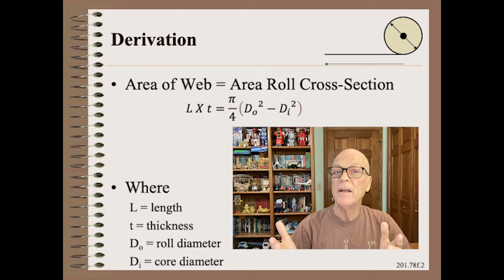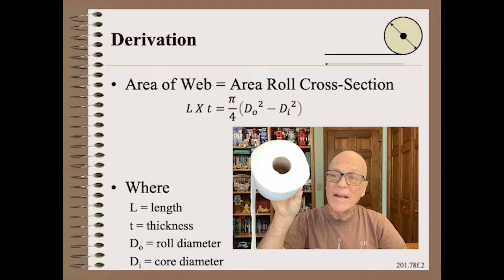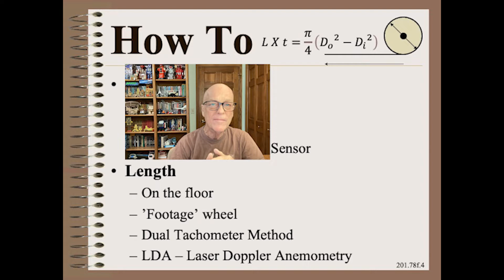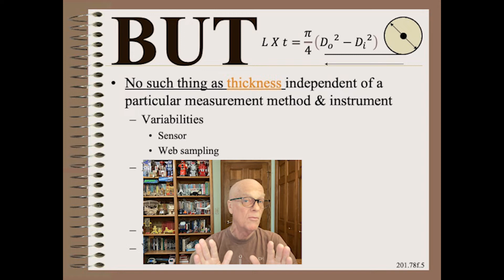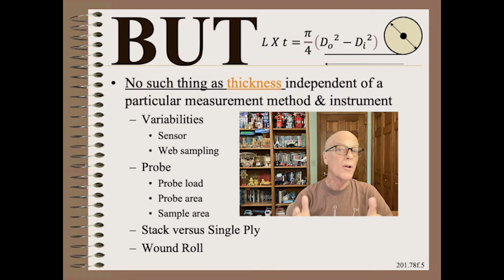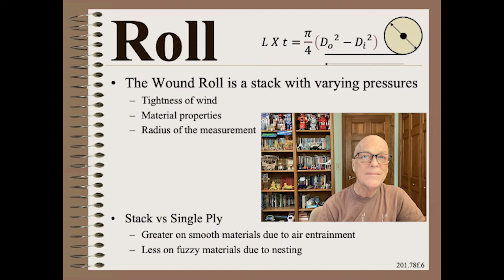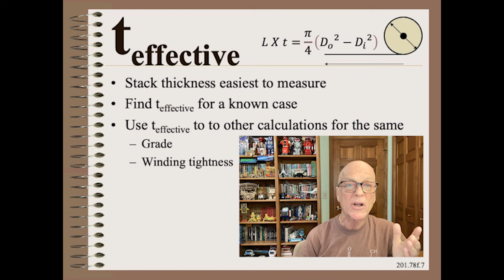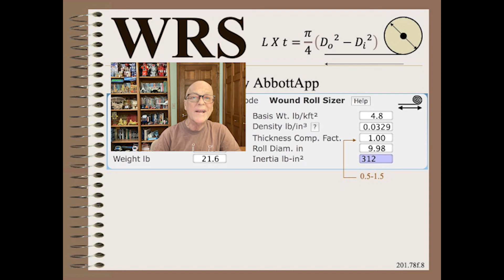Web20178f - Equations - Roll Length and Diameter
This show is about the most popular and useful web handling equation, that is how to size the length and diameter of wound rolls.  I will also show that there is a hidden complexity that you might need to consider for better predictions and for certain materials.

Bonus Material

My first book, the Mechanics of Winding, has the most extensive treatment of how to measure lengths and diameters of wound rolls.  It also touches on how winding tightness affects those values, though a fuller treatment of those subtleties is in my Ph.D. thesis from the Web Handling Research Center at Oklahoma State University.

My 10th book, the must-have, 750 page, Web Handling Handbook, is available through Destech as both print and e-book.

You can buy unlimited corporate lifetime access to nearly everything I own copyright to.  This includes some 500 videos, including my two-day web handling and two-day winding courses, 400+ short clips on web handling, converting, winding, machine/control design, and industrial problem solving.  It includes two searchable databases listing nearly everything published except patents.  Finally, it also includes thousands of other pages of reference materials, all for only $2K US.